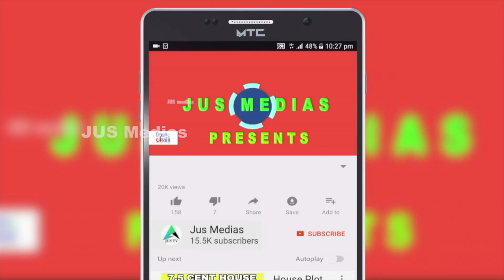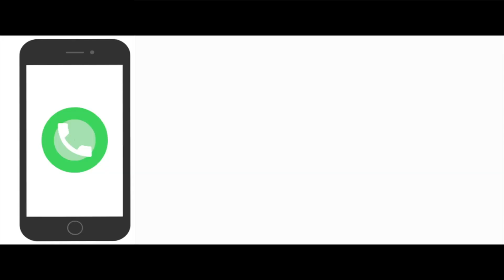41 Cent With 800 Sqft House Sale | Trivandrum | By Owner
House for Sale In Trivandrum
Chirayankeezhu
Near Varkkala
41 Cent With 800 Sqft House
2 Bhk
Asking Price 2 Lakh Per Cent Negotiable
Owner   Name  : Mr. Sachidanadan
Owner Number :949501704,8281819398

Published by

JUS MEDIAS
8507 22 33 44